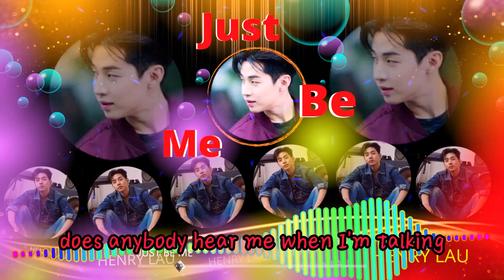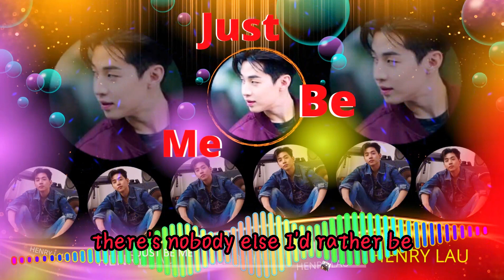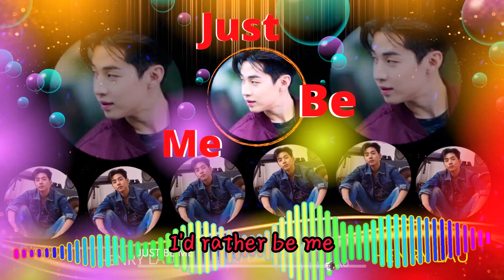JUST BE ME - HENRY LAU 刘宪华 『I've tried and tried To be everything that I could be』